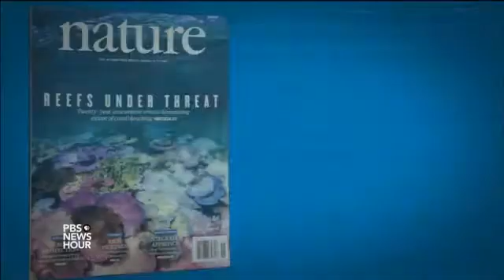Climate Change & The Great Barrier Reef (March 2017)